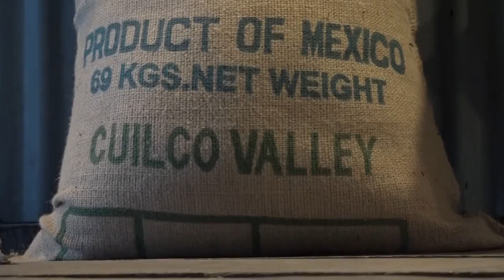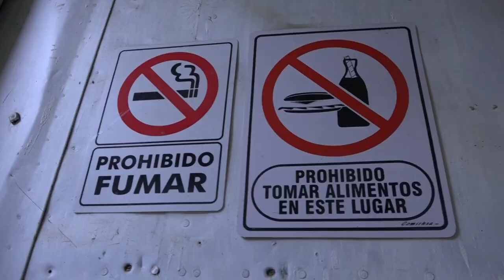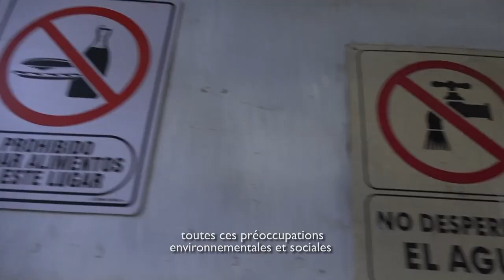La ressource en eau : rejets, effluents et traitement des eaux usées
La caféiculture, même dans un système de production biologique, est une activité qui est polluante.

Dans le système de production dit de « la voie humide », d’énormes quantités d’eau sont employées. Selon l’institut de recherche du café de Colombie (Cenicafé), il faut en moyenne 40 litres d’eau pour traiter un kilo de café lavé.

La pollution de l’eau est un immense problème. Dans de nombreux cas, elle retourne directement aux rivières locales. Cette eau rejetée directement dans les rivières est source de pollution.

Ce film démontre qu’il existe des solutions pour économiser cette eau que la grande majorité des producteurs croient inépuisable.

Les solutions proposées sont : le recyclage, le traitement des eaux usées par les plantes, les puits ou fosses de décantation, les machines permettant d’utiliser très peu d’eau pour le dépulpage et le lavage, etc.